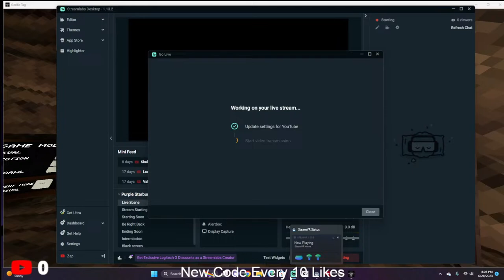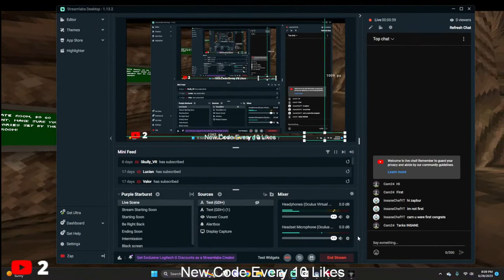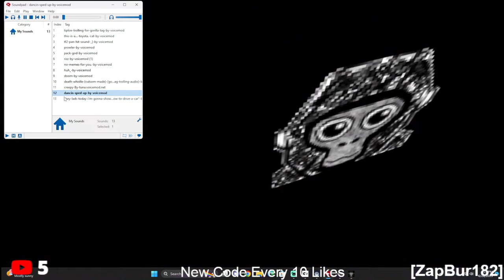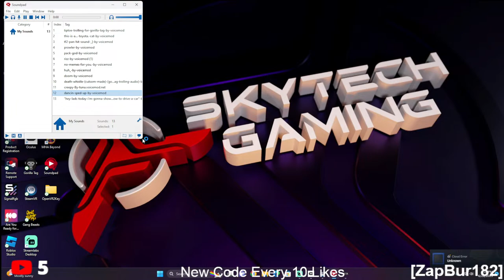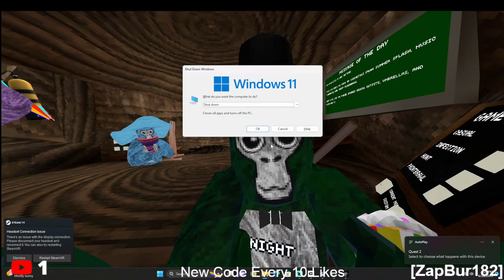Playing Gorilla Tag LIVE WITH VIEWERS!!!